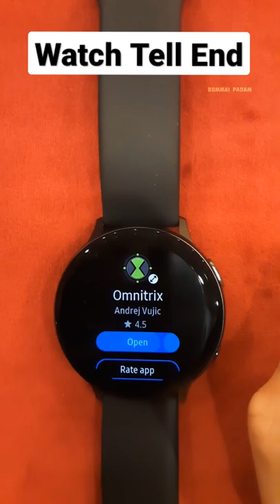Ben 10 Real Omnitric ( App On Galaxy )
Bommai Padam Instagram : @priya_ben10

Samsung Galaxy Omnitric App On Watch Action2 . This app is available in the galaxy store

Bommai Padam || Ben 10 animation,Ben 10 Status,Ben 10 Short film,Ben 10 Real Life,Ben 10 New Series 2022,

Future Want To Contact With Us

TAGS*
ben 10